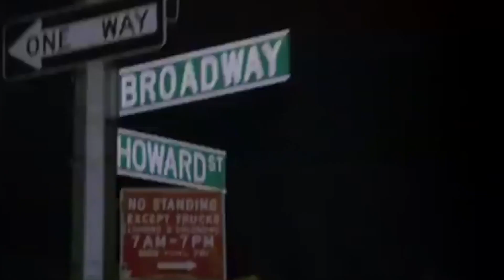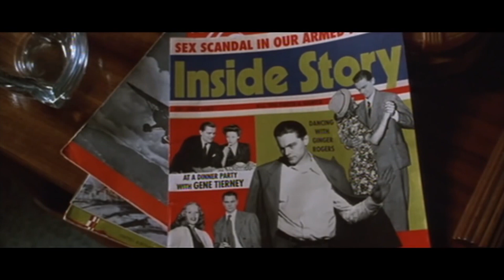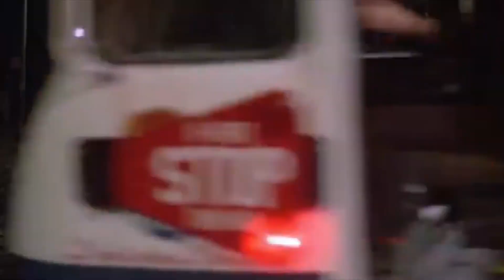КАК СНИМАТЬ КИНО ПО СКОРСЕЗЕ. ЧАСТЬ 3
Третья часть большого обзора платного видеокурса великого Мартина Скорсезе. Пятичасовой курс направлен на формирование уверенности и дает представление о том, как работает выдающийся мастер.

Финансовая помощь на развитие канала:
Яндекс-кошелек
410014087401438